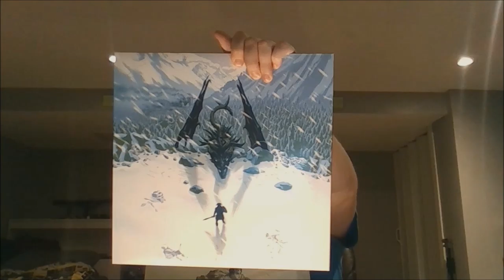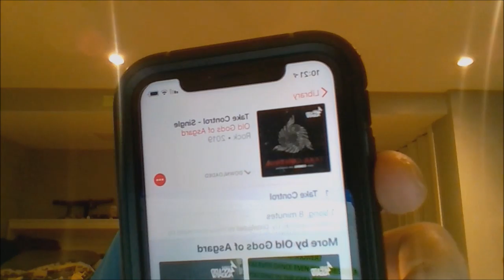King of Questions e3 "Jammin and Dancin"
In this set of questions, we delve into my musical side to find out answers ranging from concerts, cookies, and chicken nuggets. And let's not forget my question to you:
1. Best pizza topping combo? (any size and no limits)
2. Best place for pizza? (frozen options are available if you wish)
3. Best pizza side? (literally anything is open)
4. Favorite mixed/custom (non-alcoholic) drink/cocktail?

Previous Episode:
Next Episode: